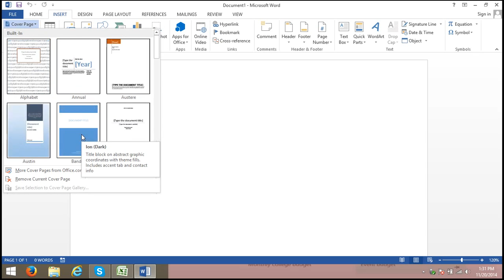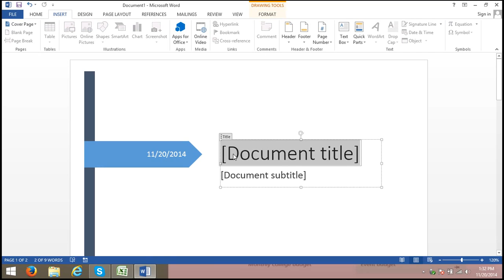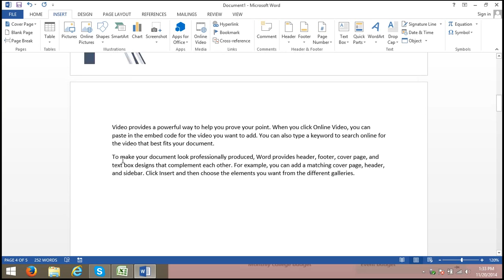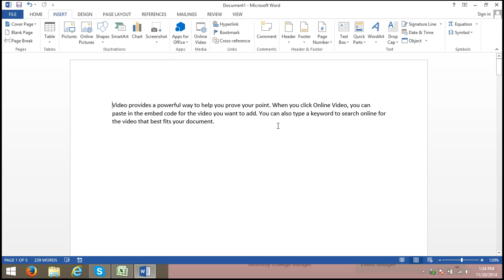12 Learn MS Word 2013 Cover page in Word